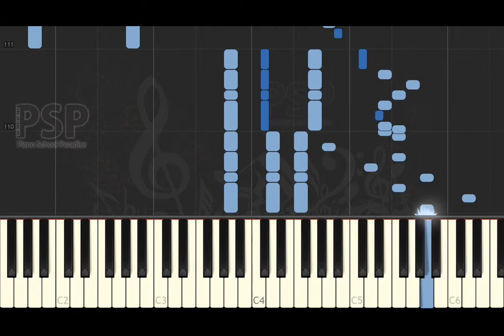[ Piano Solo Tutorial ] Juan Felix Maglio (Pacho) - Armenonville Tango Brillante (synthesia)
[ Piano Solo Tutorial ] Juan Felix Maglio (Pacho) - Armenonville Tango Brillante (synthesia classical)

we play Armenonville Tango Brillante with piano.

thanks